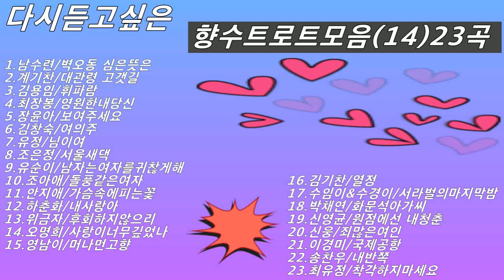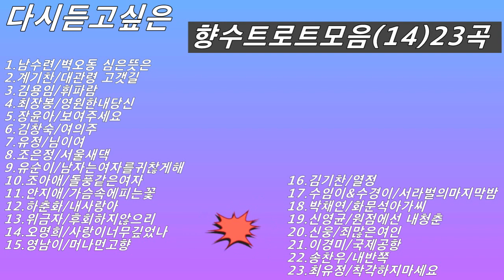다시듣고싶은 향수트로트모음 14 23곡